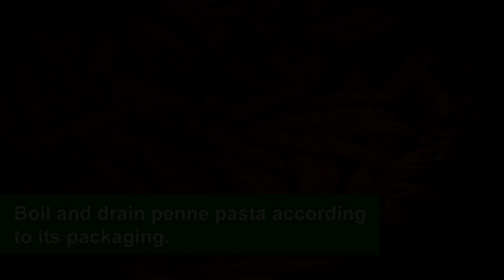Pizza Penne Bake - Dollar Tree Meals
Are you a pizza fanatic? Change up your dinner routine by whipping up this delicious pizza penne bake for just a few bucks. Use pizza ingredients like pepperoni and mozzarella cheese, and combine with penne pasta. Get the same flavors as a classic pizza in a hearty pasta dish! This meal is so easy to make and is sure to please a crowd.